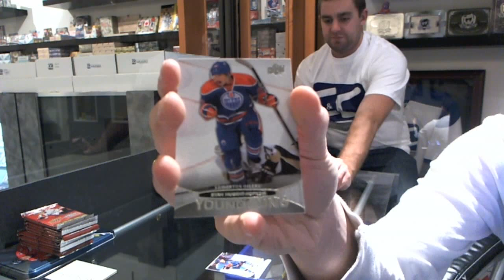P8030103 Vs Ravman Packwar Round #3